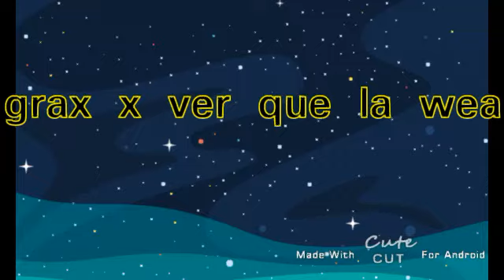Me castigo mamá :'U //meme\\